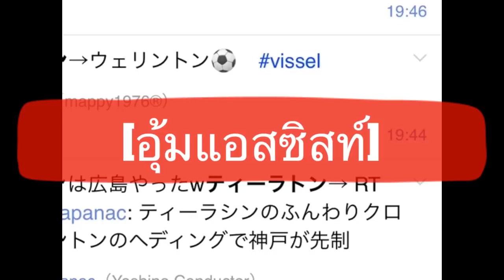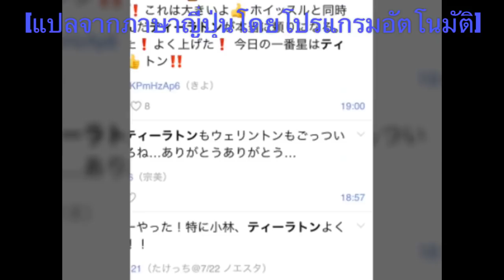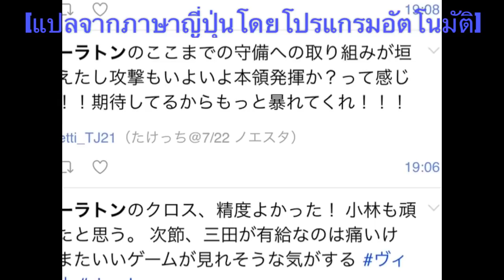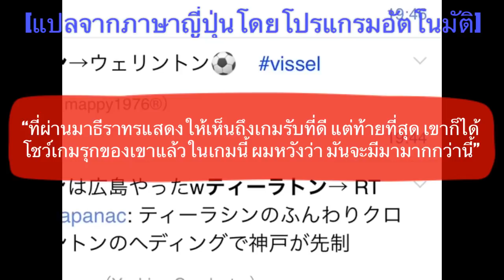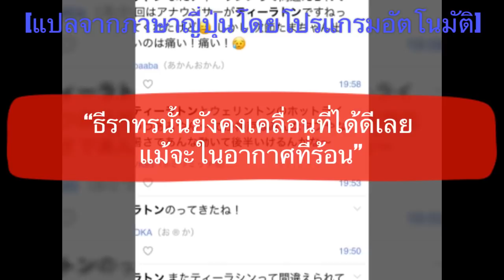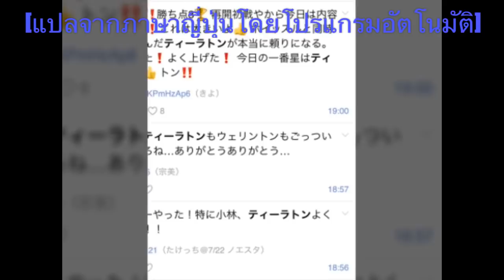อุ้มฟอร์มเจ๋ง!!! คอมเมนท์ชาวญี่ปุ่น หลังธีราทรทำแอสซิสท์ ช่วยโกเบคว้าชัยเหนือนางาซากิในศึกเจลีก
สวัสดีครับเพื่อนๆทุกคน

สำหรับในคลิปนี้ จะเป็นคอมเมนท์ของแฟนฟุตบอลชาวญี่ปุ่น หลังจากที่ทีมวิสเซล โกเบ บุกไปเอาชนะ วี วาเรน นางาซากิ ได้ถึงถิ่น 1-0 ด้วยประตูโทนของเวลลิงตัน ที่มาจากการแอสซิสท์อย่างงดงามของ ธีราทร บุญมาทัน

ซึ่งจากผลงานของเจ้าอุ้มในเกมนี้ แฟนฟุตบอลชาวญี่ปุ่นของทีมโกเบ เขาจะมีความรู้สึกอย่างไรกันบ้าง เดี๋ยวลองไปฟังจากความคิดเห็นของพวก้ขาที่ผมได้รวบรวมมาฝากกันในวันนีได้เลยครับ

ข้อมูลส่วนใหญ่ในการแปลมาจากทวิตเตอร์ของแฟนบอลญี่ปุ่น และบางส่วนมาจากคอมเมนท์ในเว็บไซท์